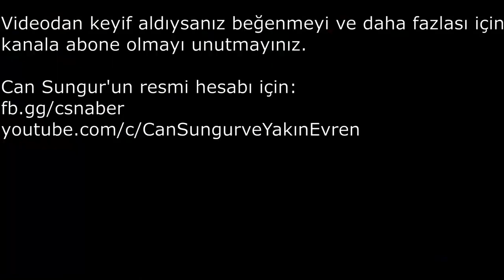Can Sungur'a Final Fantasy 14 Sponsorluk İçin Ulaşıyorlar! Günhan'a SJW Olduğu İçin Ulaşmamışlar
NOT: Videodaki diyaloglar tamamen mizah amaçlıdır, gerçekleri yansıtmamaktadır.

Bu video kesiti Can Sungur'un Facebook canlı yayınından alınmıştır.
Can Sungur'un resmi hesabı için:
fb.gg/csnaber